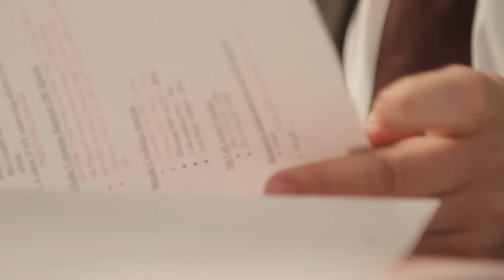EFA's ROSE Project tackles cause and cure of endometriosis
Thanks to the Endometriosis Foundation of America's ROSE project, exciting things are happening for endometriosis patients at the North Shore LIJ Feinstein Institute for Medical Research. Co-founder of the EFA Padma Lakshmi talks about how her own personal suffering with the disease led her to start the foundation with excision surgeon Dr. Tamer Seckin, the first doctor to ever put a name and a cause to Padma's suffering. The EFA is devoted to public awareness, patient advocacy and of course research. Padma states, "Without research we are just flailing in the dark." Dr. Seckin exclaims, "Endometriosis is probably the least researched subject in women's health care in America!"

Both Padma and Dr. Seckin were thrilled when the accomplished Dr. Peter Gregersen came on board to study endometriosis with the support of the EFA and the Feinstein Institute. Dr. Gregersen has great hope that he will be able to make strides in endometriosis research. He passionately feels that, endometriosis "is a disease we can understand. It just has not had the kind of sustained attention in terms of basic research that many other common diseases have." He also stresses that "philanthropic individuals are critical to the progress."

Imagine having a cure for endometriosis or a medicine that can treat endometriosis without devastating side effects? Imagine a vaccine against this disease so our daughters do not have to suffer with it or identifying genetic markers that can lead to early diagnosis? Learn more about the ROSE project and how you can participate on the EFA website. Click the below link now to donate $25, $50, $100, $250, $500, $1000 or any generous donation to ROSE.